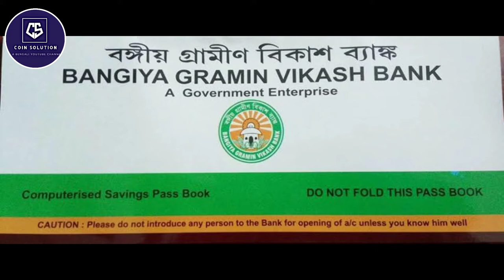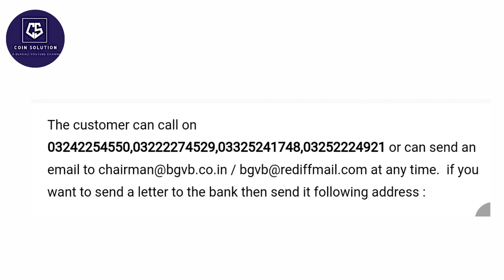Bangiya Gramin Vikash Bank blance chake || বঙ্গীয় গ্রামীণ বিকাশ ব্যাংকের টাকা কি ভাবে চেক করবেন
বঙ্গীয় গ্রামীণ বিকাশ ব্যাংকের গ্রাহকেরা এখন থেকে নিজেদের ব্যালেন্স নিজেরাই চেক করে নিতে পারবেন শুধু মাত্র একটা ফোন কলে।